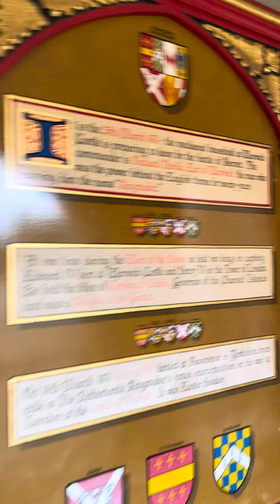Kingmaker rooms battle #1471